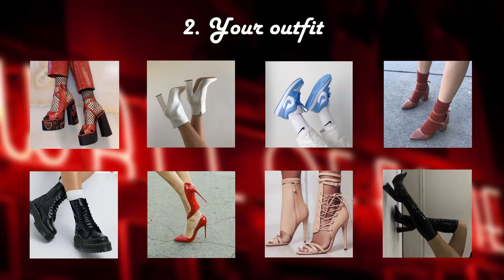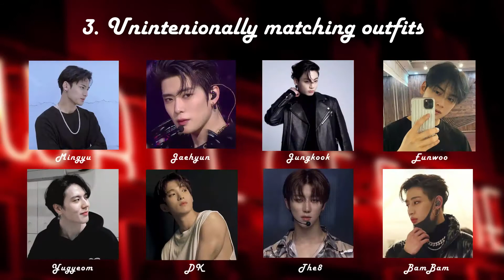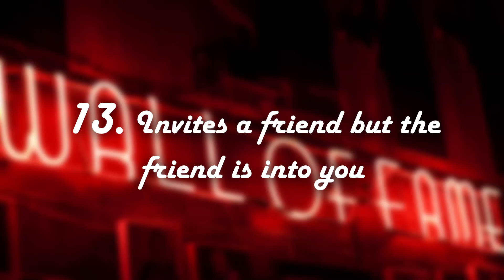97 LINE | Dating Game (CLUB ver.)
I'm sorry I just love them

Songs:
GOT7 - Poison
NCT 127 - Whiplash